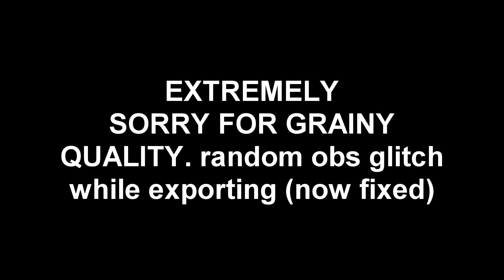QuiqDrop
great fights with quiq. really chill and nice guy. wish we had more people like him compared to the community.

AGAIN APOLOGY FOR THE GRAINY VIDEO